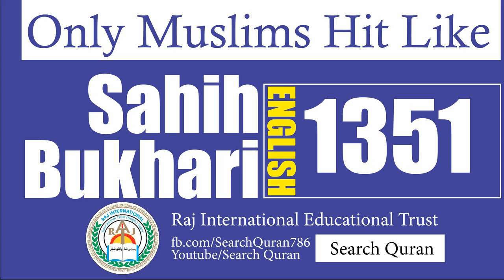Sahih Bukhari 1351 English Bukhari Sharif Hadith No 1351